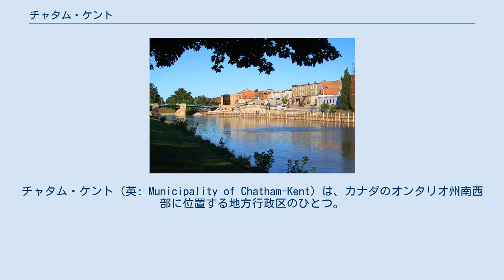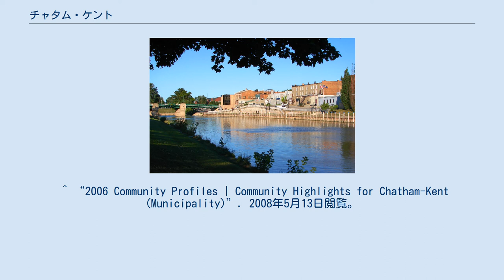チャタム・ケント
チャタム・ケント（英: Municipality of Chatham-Kent）は、カナダのオンタリオ州南西部に位置する地方行政区のひとつ。
単一層自治体で市制が敷かれている。
市内の多くは田園と農地が広がっている。
 1790年代、テムズ川（Thames River）の周辺にあった海軍工廠が、市の前身であるチャタム市の始まりである。
 19世紀のさなか、この地域は地下鉄道の一部であった。
このため、チャタム・ケントはアフリカ系カナダ人の史跡を辿る場所のひとつとなっている。
アメリカからカナダへと逃亡してきた奴隷・難民を受け入れるために1841年に作られたアンクル・トムの小屋は博物館となっている。
 1998年にケント郡とチャタム市は合併しチャタム・ケント市となった。
市内に23の地区（町や村）をかかえる。
 チャタム・ケントは農業と自動車産業を主体に、多角的な経済の発展が見られる。
チャタム市の自動車産業はカナダ発祥の自動車会社のひとつであったグレイ・ドート・モーターズ（Gray-Dort Motors）が基礎となっている。
 ^ “2006 Community Profiles | Community Highlights for Chatham-Kent (Municipality)”. 2008年5月13日閲覧。